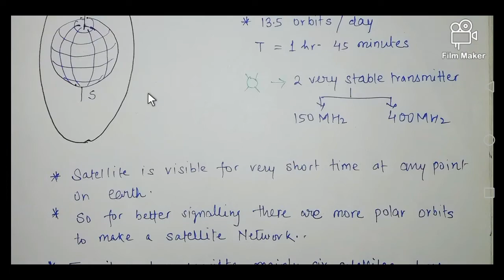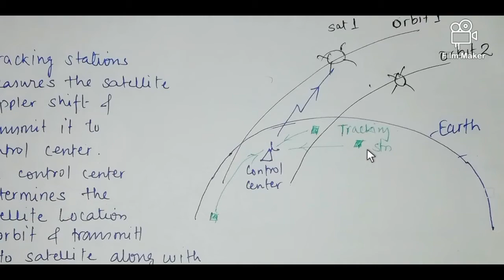TRANSIT SYSTEM /TRANSIT NAVIGATION SYSTEM/Radar and Navigation